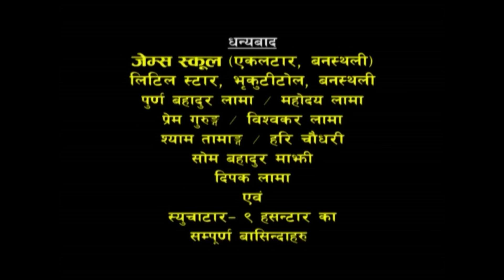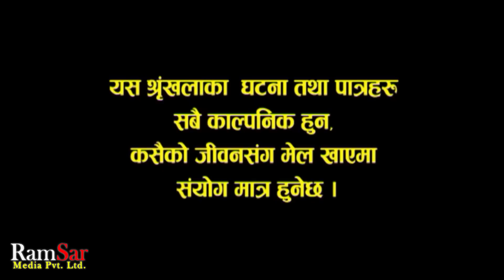Meri Bassai, 7 March 2017, Full Episode 489, New Episode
Meri Bassai is one of the longest nepali comedy serial with about 10 Years of broadcasting time. It is aired every Tuesday on Nepal Television. It is one of the most viewed television programs in Nepal. The show is produced by Media Hub Pvt. Ltd. Subha Media Home is production coordinator for this series.

Production: Media Hub Pvt. Ltd.
Production Advisor: Som Dhital
Director: Dhurmus, Suntali
Production Coordination: Subha Media Home
Writers: Dipak Acharya
Graphics: Rajendra Manandhar, Rabindra Khadka
Editor: Rabin Bhatta
Camera: Gokul Adhikari
Transportation: Gopal Lama
Makeup: Ganesh Khadka
Title song Writer: Shankar Adhikari
Music/Singer: Chetan Sapkota

Artists: Surbir Pandit, Ramchandra Paudel, Sitaram Kattel, Kunjana Ghimire, Surendra KC, Palpasa Dangol, Begam Nepali, Dipak Acharya, Januka KC, Jyoti Kafle, Kalyan Rai and More